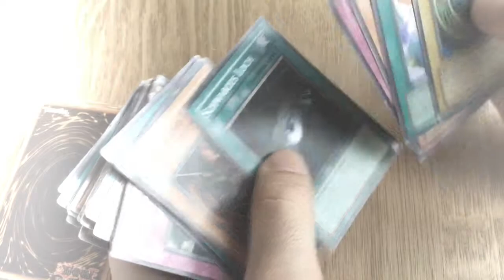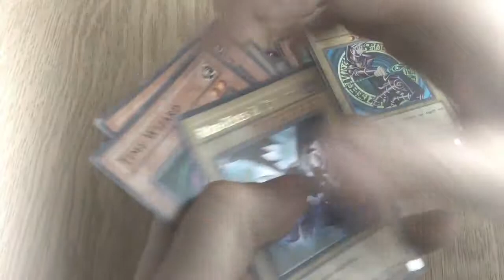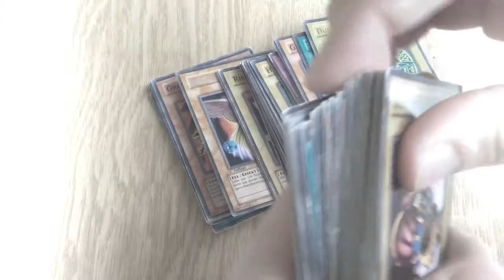Yu-Gi-Oh Trading Cards | ASMR - Binaural (3D) Sounds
Fly away with me in a World with no worrys and Stress, a World where every Dream of you comes true! Today I have some really nice sounds for you, they will tickle your ears and brain! Sit back, relax and enjoy the Video!